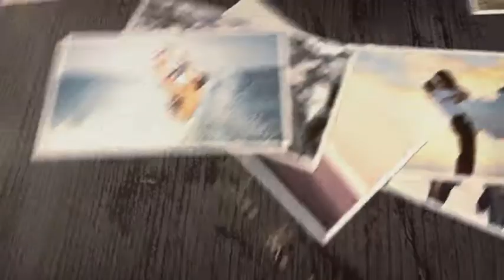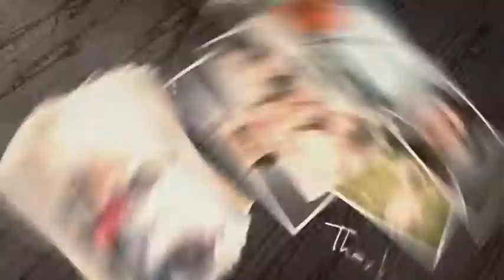Dropping Photo Show | VideoHive Templates | After Effects Project Files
It’s a very fashion opener template. Hope you find it useful! Project features:
114 pic or video placements and 16 title placements, 1 logo!
1 min 15 sec long